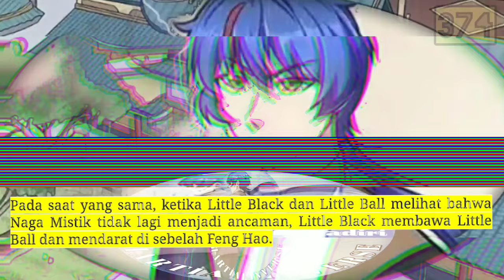Pembalikan Beladiri season 374